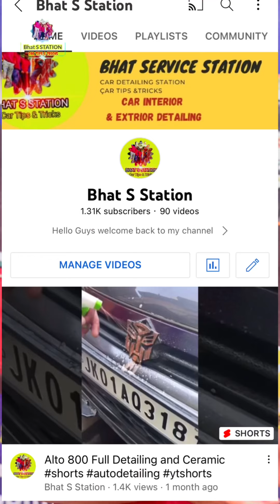WagnoR Deep Cleaning At Bhat S Station Full Detailing |30% Off Car Detailing | Car Detailing Book Nw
Asalam alaikum every one
Presents

30%OFF on Eid Offer
Watch full Vedio you Get A Coupon code Share with us and Get Discount 30%Off

BHAT DETAILING SHOP
BOOKING NOW
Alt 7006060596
Any enquiry regarding car Detailing
Call our adviser Sumeer Bhat
Ph 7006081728 Or whats app

THANKU FOR ALL WATCHING OUR VEDIOS
KEEEP SUPPORTING

ANY REQUIREMENTS
  Mominabad batmaloo new Court
Road srinagar pin 190010

All car washing available here
Feel free
Visit once your satisfaction is our gaurante
    STEAM WASH